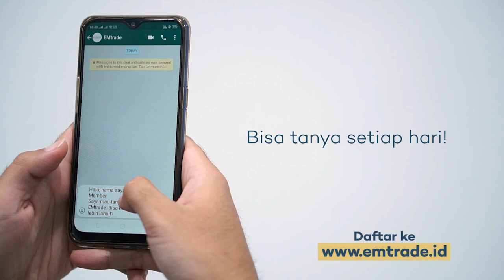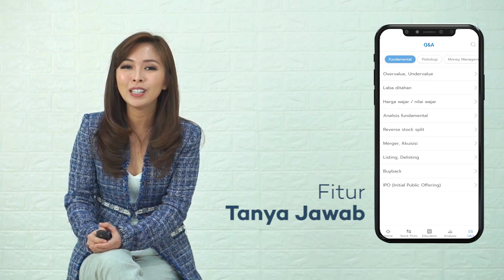Step by Step Gabung Bersama Emtrade